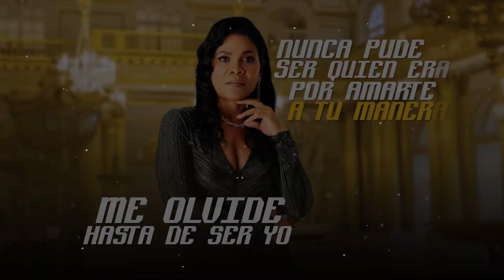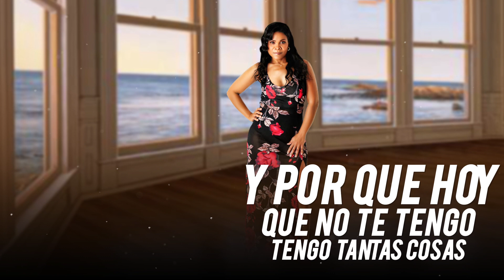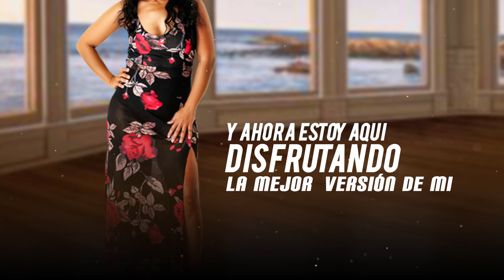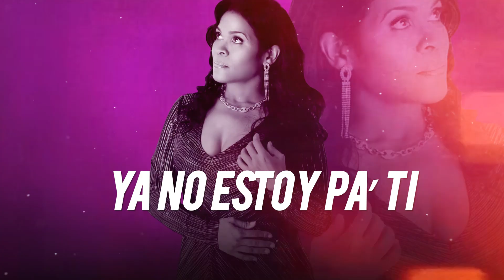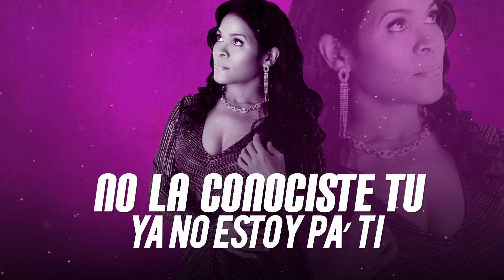Nice Fabias - La Mejor Versión de Mi (Salsa)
Hola, que tal mi gente linda, para mi es un placer presentarles este proyecto , espero que les guste al igual que a mi, Un saludo - Nice Fabias

La Mejor Versión de Mi - Versión Salsa Cover - Nice Fabias

Producción Audiovisual - Video Lyric:
@Godi Production